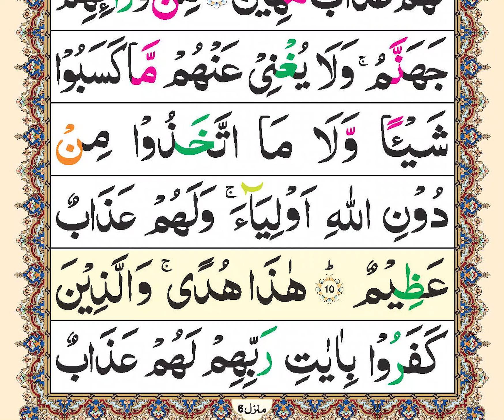Zia ul Quran Tilawat | para25 | Ruku17